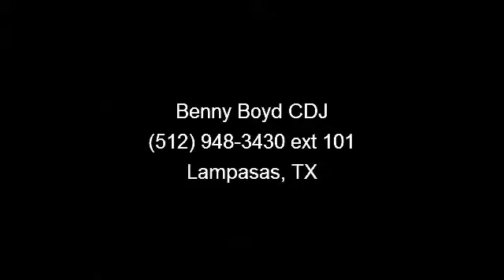2013 Ram 1500 - Benny Boyd CDJ - Lampasas, TX 76550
Just Arrived!!! Who could say no to a simply great car like this superb SLT* One of the best things about this Truck is something you can't see, but you'll be thankful for it every time you pull up to the pump. Extremely sharp!! It has great optional equipment such as: Quick Order Package 26Y Lone Star (Regional), Engine: 5.7L V8 HEMI MDS VVT, Luxury Group, Transmission: 8-Speed Automatic (BUY) (8HP70), Remote Start  and  Security Group, Anti-Spin Differential Rear Axle, 9 Amplified Speakers w/Subwoofer, ParkSense Rear Park Assist System, Trailer Brake Control, Single Disc Remote CD Player... A Better Buy from Benny Boyd!